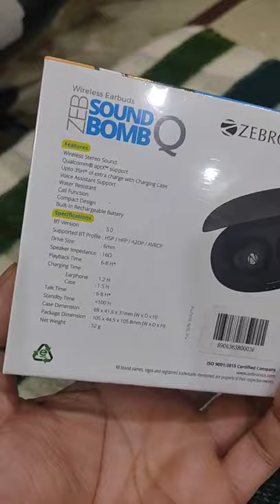Zebronics Sound Bomb Q Wireless Earbuds | ZEB SOUND BOMB Q | youtube shorts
Zebronics Zeb-Sound Bomb Q True Wireless Earbuds
Zebronics sound bomb wireless Earbuds | Zeb Sound Bomb Q is the best budget wireless earbuds in india 2021.
🔴 - Best Hand Picked Items for You-Check Fast
THINGS YOU NEED TO KNOW
TECHNO SHYAM SOCIAL
My GADGETS ( Mic, Camera Etc.):
📷 - DSLR CAMERA
📸 - 50mm Lens for Camera

youtube shorts